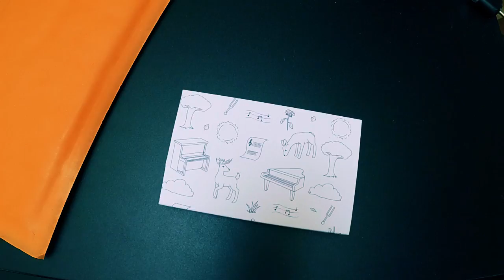Scarlatti Plays Wander - Limited Edition Cassette [UNBOXING]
Hello! Happy new year! I wanted to celebrate this year by showing one of the cassette tapes I've made for my new album release: Scarlatti Plays Wander!

It's my first physical release and I'm very excited. The album is a tribute to one of my favorite composers Domenico Scarlatti. I played some of his sonatas (he wrote more than 500) on the piano and put some of my arrangements on top of them.

This is also the first time I record classical music for an album and it was very very hard to get it right. I hope you enjoy it! Thank you for everything, the production of the tapes was possible only because of your support and I hope to make more in the future!